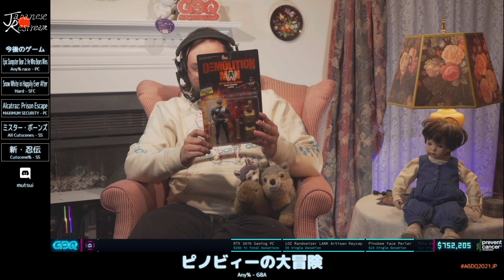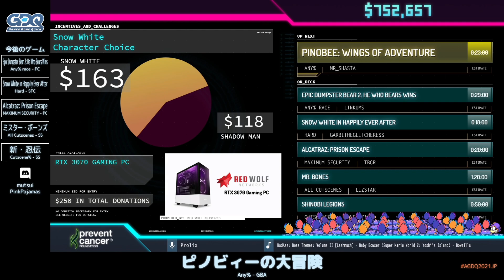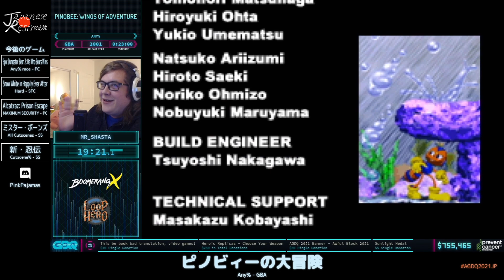ピノビィーの大冒険 | Awesome Games Done Quick 2021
カテゴリ：Any%
プレイヤー：Mr_Shasta
解説：PinkPajamas
ゲーム開始時間：14:10